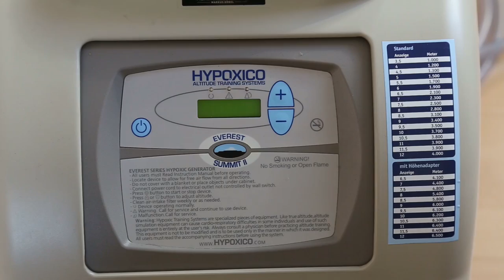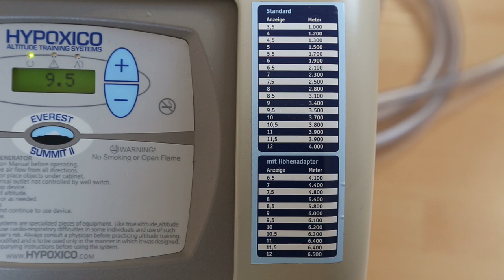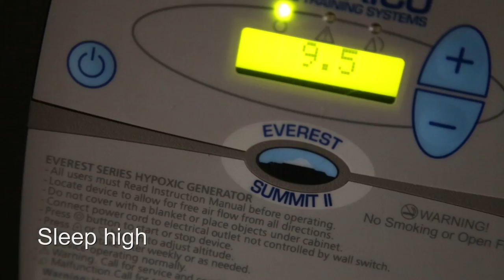Höhentraining - Zuhause - effizient vorbereiten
Schnelle Aufstiege in große Höhen bergen die Gefahr höhenkrank zu werden! Gerade bei Trekkingtouren, welche über einen Reiseveranstalter gebucht werden, können aus organisatorischen sowie Zeit- und Kostengründen die Regeln der Akklimatisationstaktik oft nicht eingehalten werden.
 Auch durch die Gruppendynamik einer Reisegruppe werden mögliche erste Zeichen der akuten Bergkrankheit von Betroffenen oft verschwiegen, was ernsthafte Folgen nach sich ziehen kann!

Insbesondere wenn man wohnort- und berufsbedingt nur relativ wenige Wochen im Jahr in den Bergen verbringen kann, ist die Möglichkeit der Vorakklimatisation in simulierter Höhe die perfekte Vorbereitung auf eine bevorstehende Bergtour